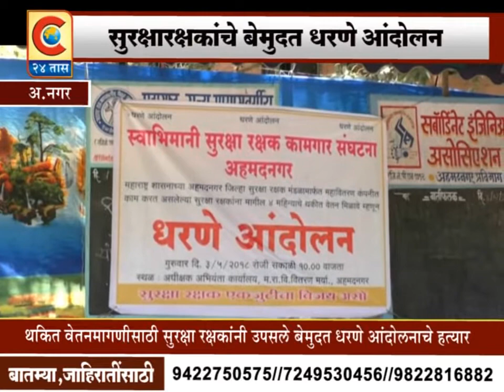नगर - महावितरणाची सुरक्षा करणारे सुरक्षा रक्षकांवर उपासमारीची वेळ